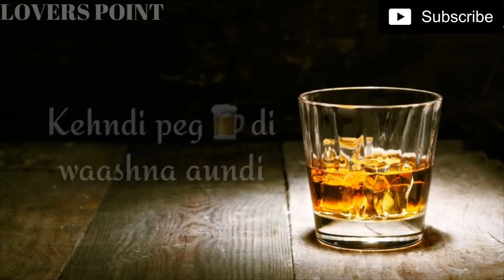New punjabi song Whatsapp Hindi Status ❤️Very Heart Touching Song ❤️New Latest Version 2018 ❤️